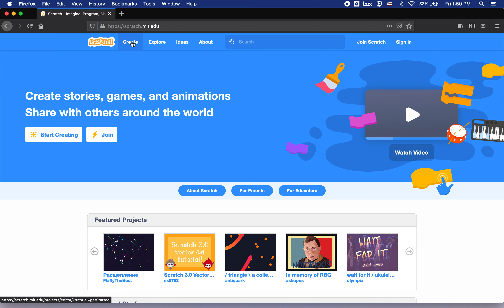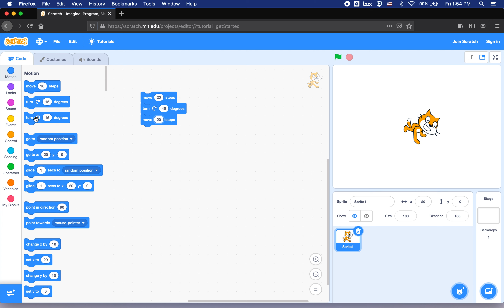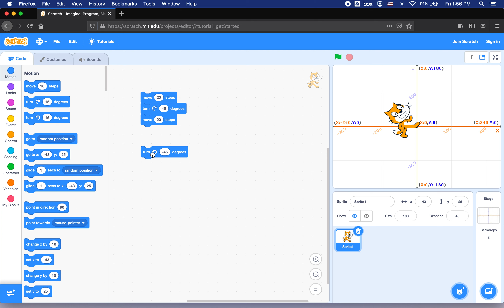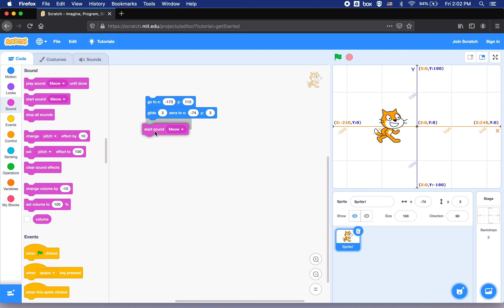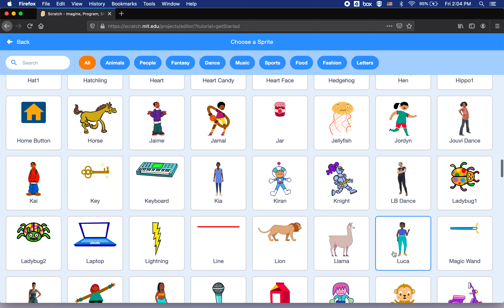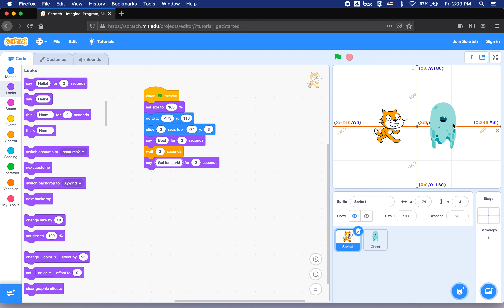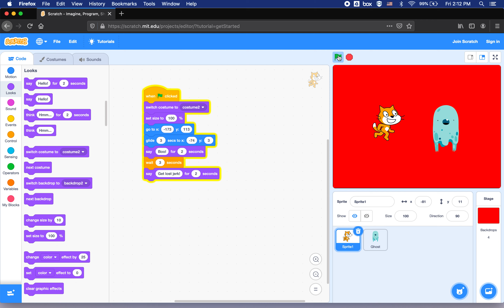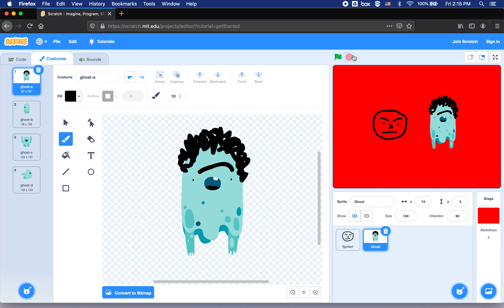ArtsCore Video 3: Scratch Demo 1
Learn how to get up and running with Scratch in this demonstration of Scratch's basic functions.